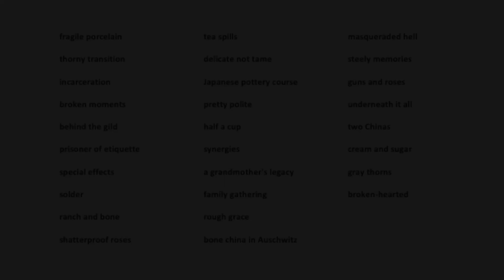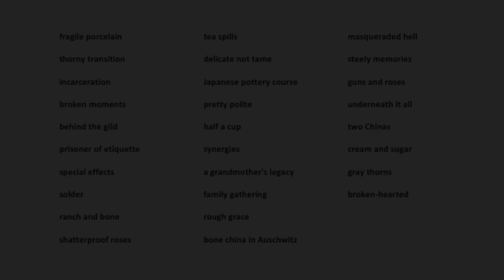Writing Prompt of the Week, August 26, 2023: Glen Martin Taylor barbed wire cup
This week's writing prompt is an artwork by Glen Martin Taylor titled "My Grandmother's China." You can see more of his extraordinary work at glenmartintaylor.com.

We time you for 2 minutes as you write down a list of the words that spring to mind as you look at the prompt. We then share with you words generated by the people who did the prompt live on Zoom with us, and time you for 10 minutes as you write, letting your imaginative mind and your rational mind play together on the page, inspired by the two lists of words.

You'll find lots of useful writing tips, a huge archive of prompts, and other good stuff.

Please post what you write to this writing prompt on the Imaginative Storm Circle site (you'll find the and/or post a selfie video of yourself reading it and tag us @imaginativestorm. We'd love to read/hear it!

The book of the Imaginative Storm method,  WRITE WHAT YOU DON'T KNOW: 10 Steps to Writing with Confidence, Energy, and Flow, is now available wherever books are sold. And the big news is that our self-paced online course is now available on Teachable! Find more info about these and our live workshops, at imaginativestorm.com.